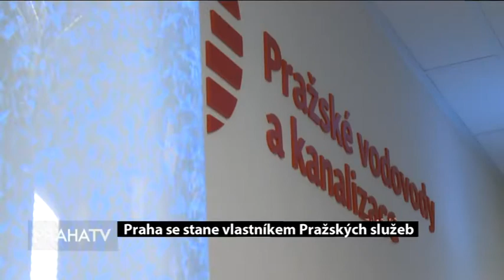Praha se stane vlastníkem Pražských služeb